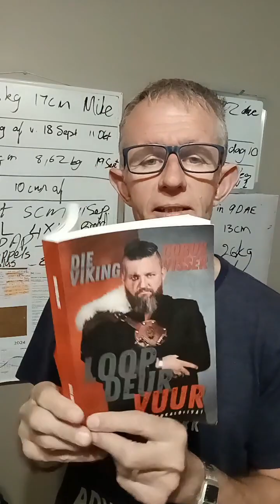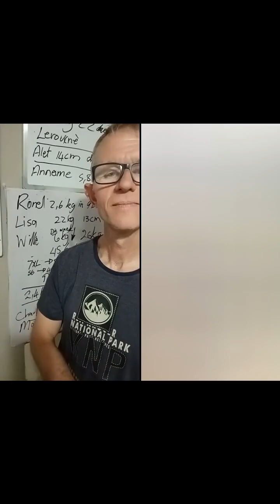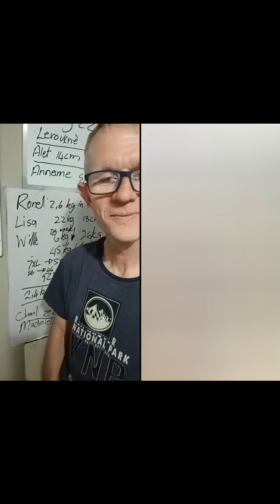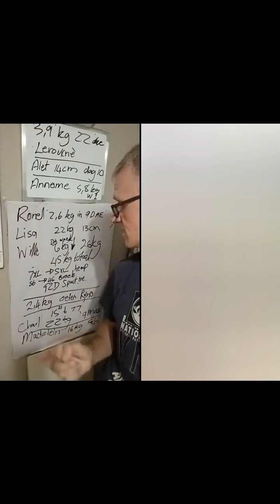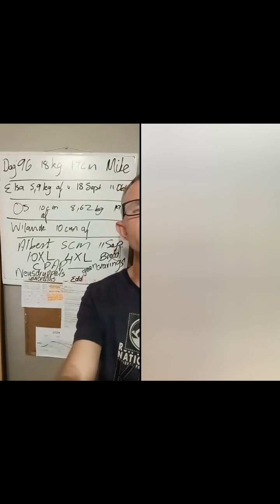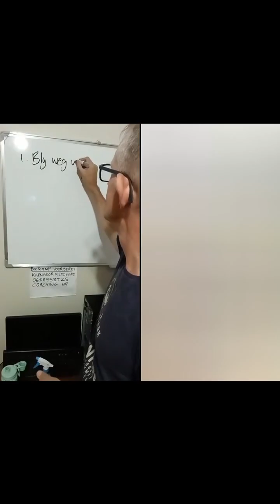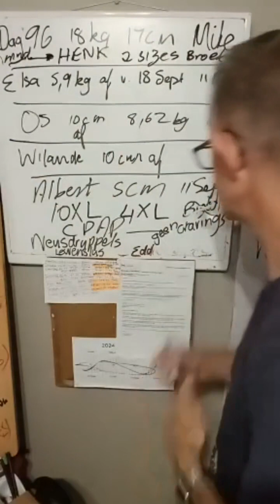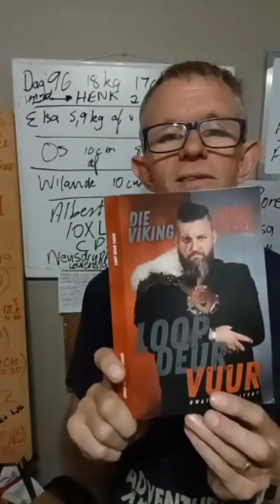Willie live 1 Willie is 26 kg af met Karnivoor 45kg Totaal af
Willie live 1 Willie is 26 kgs af met Karnivoor 45 Totaal af